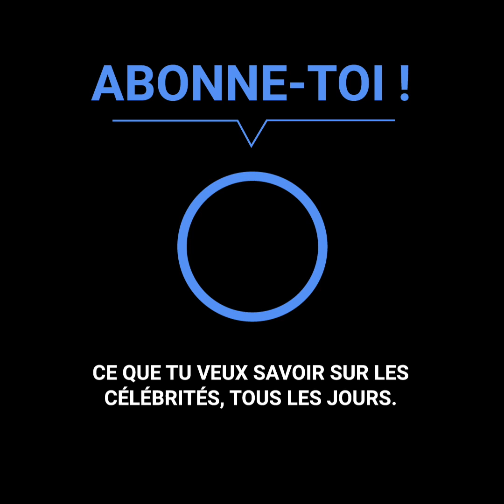Carrie Fisher a essayé d’humilier Elizabeth Taylor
Carrie Fisher a traîné toute sa vie la souffrance de son enfance. La fille de Debbie Reynolds a dû supporter les critiques constantes sur son père, qui a abandonné sa famille pour se marier avec Elizabeth Taylor. Carrie a grandi en écoutant le pire sur Taylor, jusqu’à ce que la célébrité les unisse… et leur rencontre laissera une empreinte indélébile.